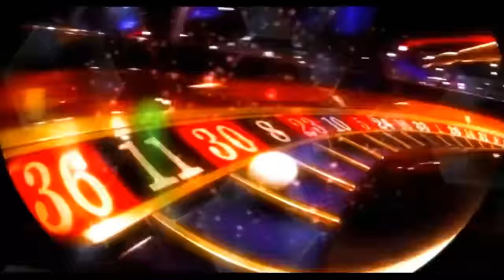The Out Crowd - Honey, I Ain't High (Official Video) HD